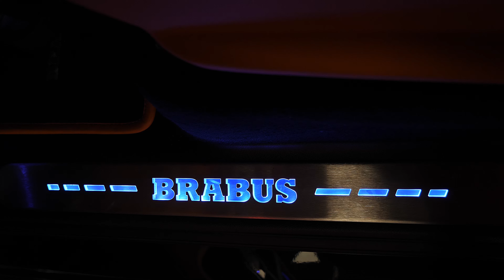2023 BRABUS 800 Mercedes AMG G 63 - Brutal G Wagon in Details!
2023 BRABUS 800 Mercedes AMG G 63 - Brutal G Wagon in Details | Interior, Exterior, V8 Sound

Engine: 4.0 L, V8, 800 HP - 1000 NM
0-100 (km/h): 4.1 seconds
Top Speed: 240 km/h
Color: Obsidianblack Metallic
Transmission: 9G-Tronic
Price: 413.900€

1. - - - - - - - - - - - - - - - - - - - - - - - - - - - - - - - - - - - - - - - - - - -